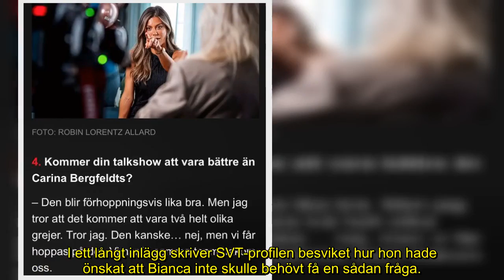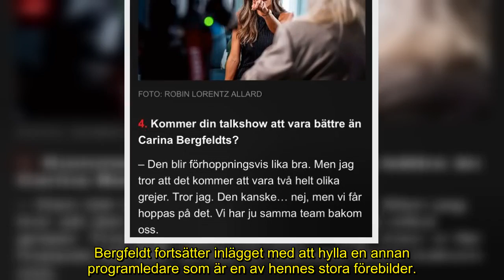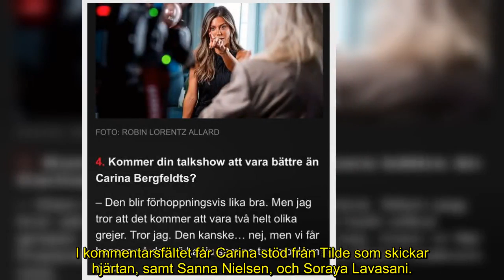Carina Bergfeldt har fått nog – sätter ner foten efter Bianca Ingrossos uttalande ”Blir så trött…”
De båda stjärnorna är aktuella med sina respektive talkshows.

Men när Bianca Ingrosso nyligen fick en fråga gällande sin konkurrent, såg Carina Bergfeldt rött.

Nu stöttar hon tv-profilen och ryter ifrån.

”Jag blir så trött”, skriver Bergfeldt på sin Instagram.